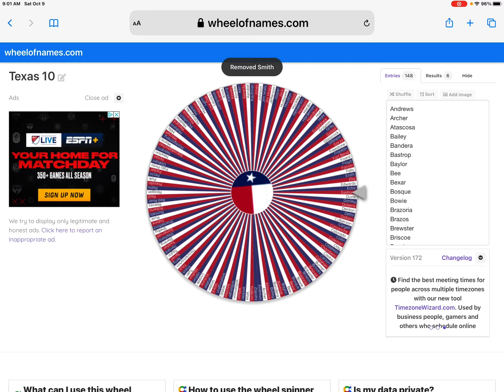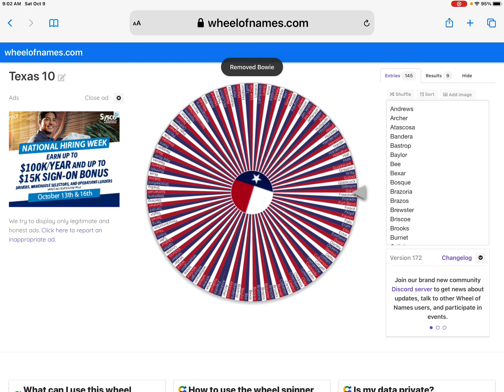Texas battle royal episode 11